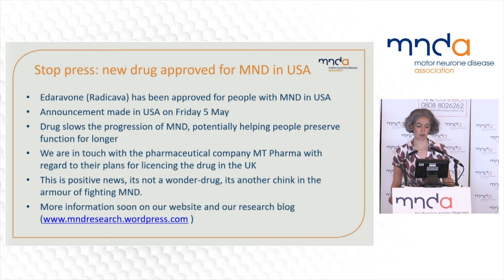Motor Neurone Disease Association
The Motor Neurone Disease Association funds and promotes global research into MND and provides support to people in England, Wales and Northern Ireland.

Regional meetings are streamed to Facebook to promote the work of the MNDA and also allow those unable to travel to participate.